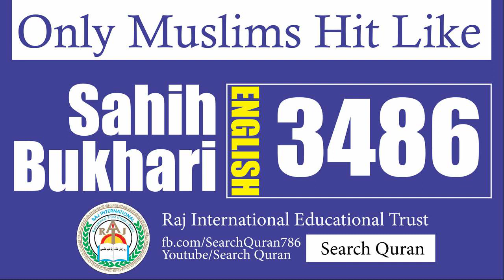Sahih Bukhari 3486 English Bukhari Sharif Hadith No 3486